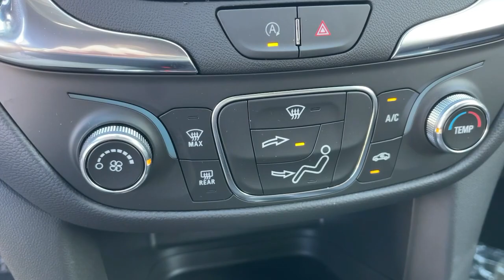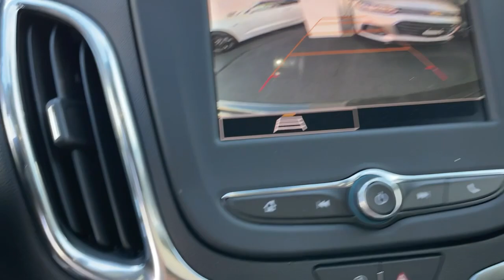2022 Chevrolet Equinox Pasadena, Glendale, Los Angeles, San Gabriel Valley, Monrovia D211811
Mosaic Black Metallic New 2022 Chevrolet Equinox LT available in 721 E. Central Ave., Monrovia, California at Sierra Chevrolet. Servicing the Pasadena, Glendale, Los Angeles, San Gabriel Valley, Monrovia, CA area.

Sierra Chevrolet
721 E Central Ave